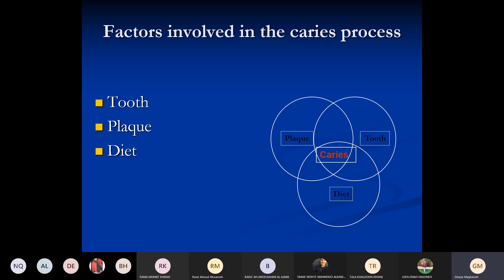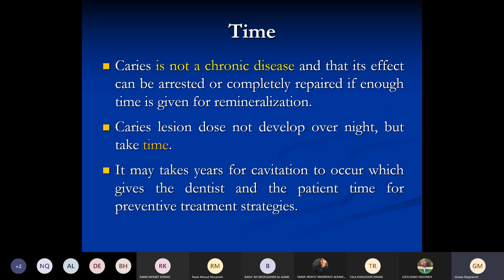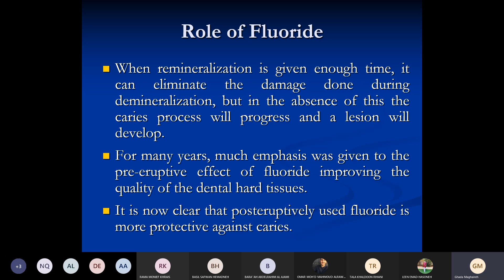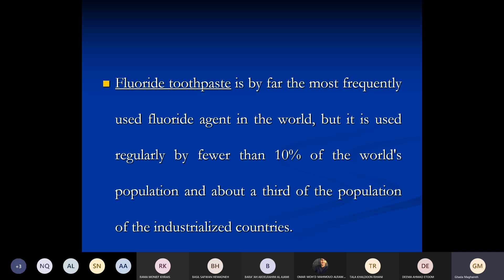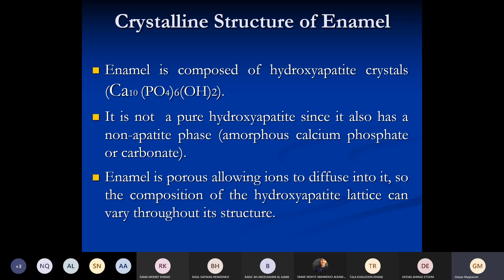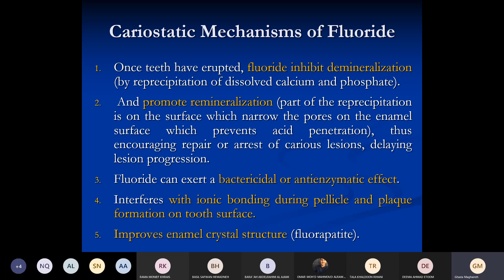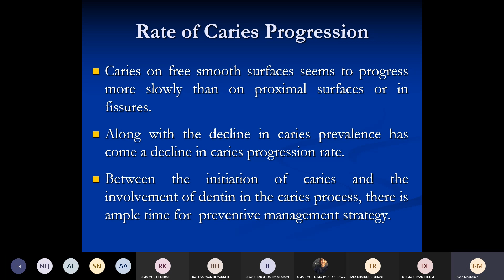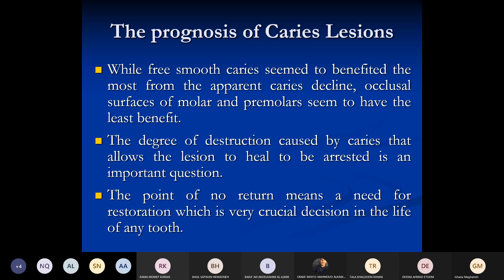Lecture # 12 Time determinants of dental caried